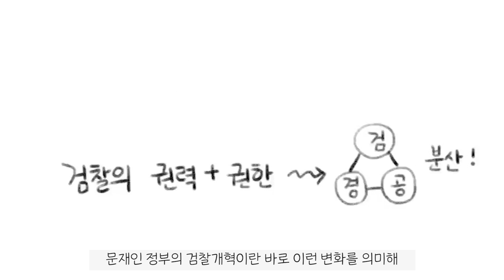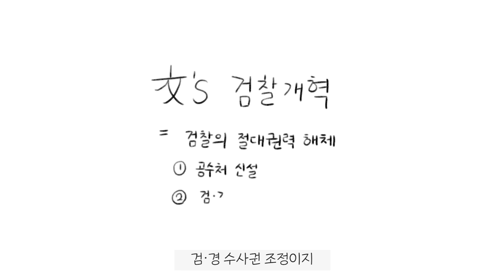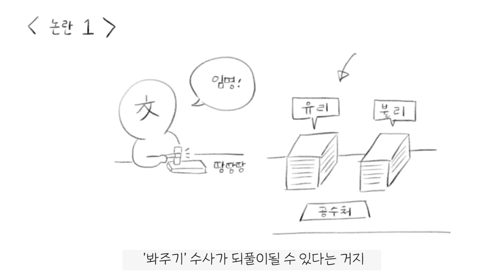공수처? 수사권 조정? 文정부 검찰개혁 논란 총정리 (feat. 카툰)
문재인 정부의 검찰개혁이 속도를 내고 있어. 검찰이라는 단 하나의 조직에 집중돼 있던 권력과 권한을 신설될 공수처(고위공직자범죄수사처)와 경찰로 각각 분산해 세 곳이 서로를 견제하도록 하는 것이 핵심이지. '무소불위' 권력을 가졌던 검찰의 힘이 약해지면서 검찰이 그동안 자행해왔던 봐주기 수사나 제 식구 감싸기, 인권 침해 등의 문제를 해결할 수 있다는 거야. 하지만 이 같은 변화를 걱정하는 사람들도 많아. 검찰을 대신하겠다고 나선 공수처나 경찰이 검찰보다 더 한 괴물이 될 수 있다는 우려가 커지고 있거든. 대체 누구 말이 맞는 걸까. 같이 생각해보자.

구성 ｜ 김경미 기자
그림·연출 ｜ 김한빛 인턴기자
내레이션 ｜ 정민수 기자